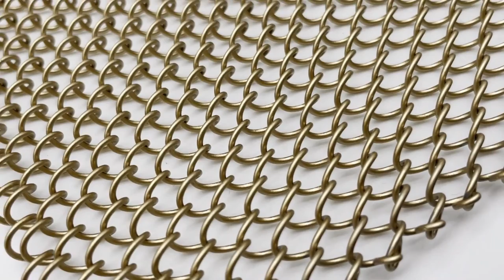Interior Decorative Stainless Steel Chain Link Fencing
Chain link fence features: uniform mesh, flat mesh surface, neat weaving, crocheted, beautiful; high-quality mesh, not easy to corrode, strong practicability